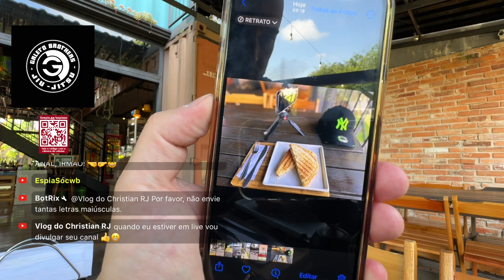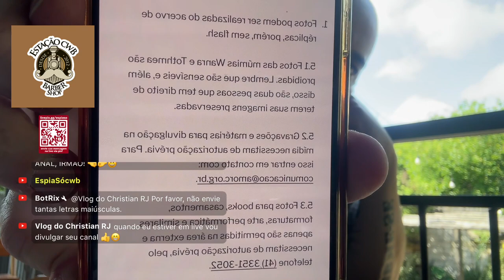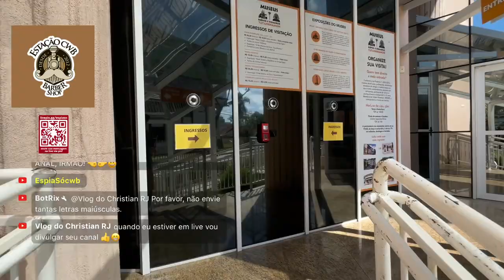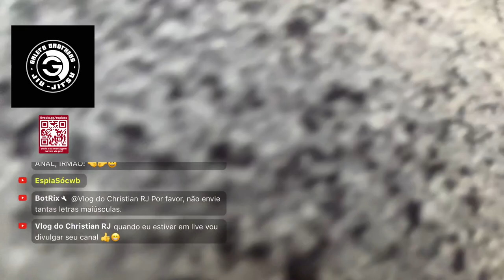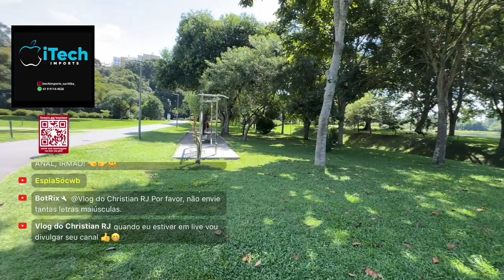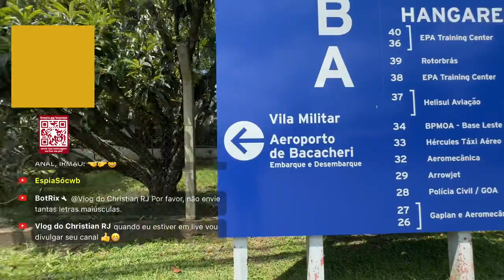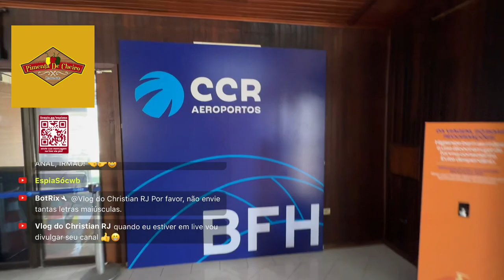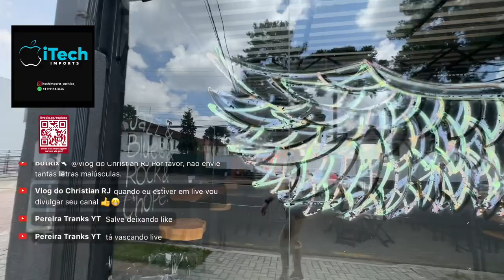Descubra Tutankhamon: Museu Egípcio!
Adentre o mistério do Museu Egípcio: Tutankhamon! Explore os segredos revelados pela descoberta de sua tumba e mergulhe na fascinante história da Egiptologia. Uma jornada imperdível pela antiga civilização egípcia!

- Caso você queira apoiar meu trabalho, use o recurso QR-code que aparece na tela ao vivo ou clique no link

Seu apoio me ajuda a manter o canal atualizado e sempre com novidades. Muito obrigado família!!!

💇‍♂️ Cortes/Navalha
📍Nicarágua, 145 - Bacacheri, Curitiba/PR
💎 Clique em "Reservar agora" para agendar👇
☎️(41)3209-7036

Escola de Jiu Jitsu tradicional Curitibana. Venha juntar-se à nação Galetobrothers e comece a sua jornada no Jiu Jitsu hoje!
Agende sua aula cortesia.

Oficina de Motos 🛵🏍️
Somos, especializados em motos de alta cilindrada.
Oferecemos serviços como:
Dinamômetro, Remap, Pintura, Lavagem, revisão, etc.